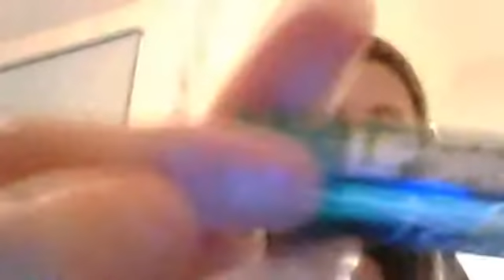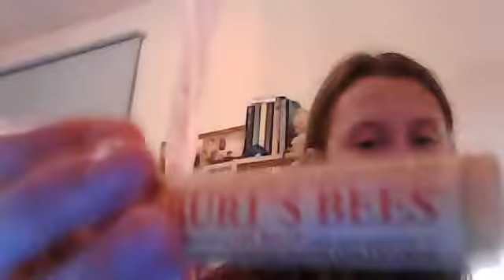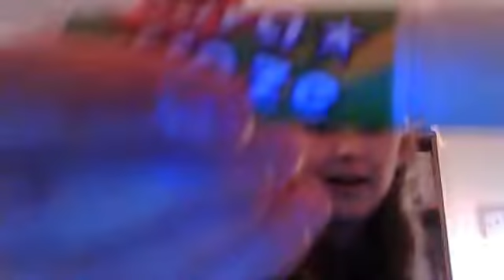my lip balms and reviews and givaway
riley showing lip grease or whatever its called